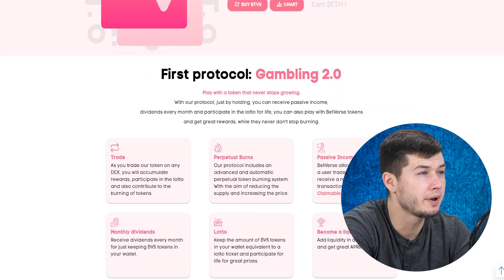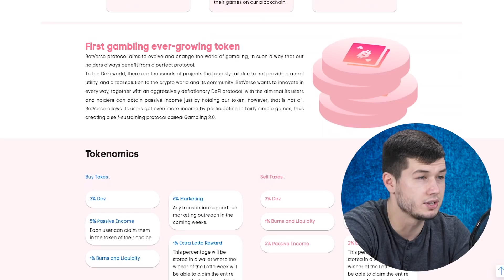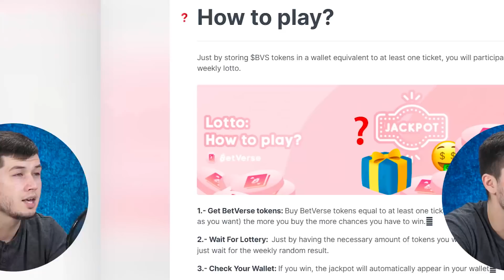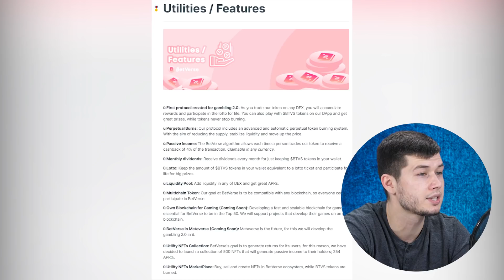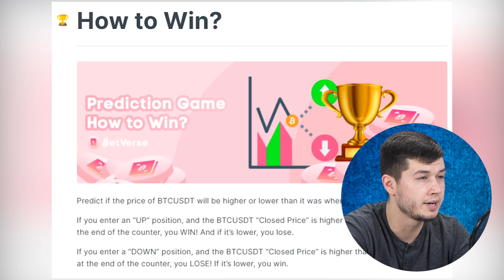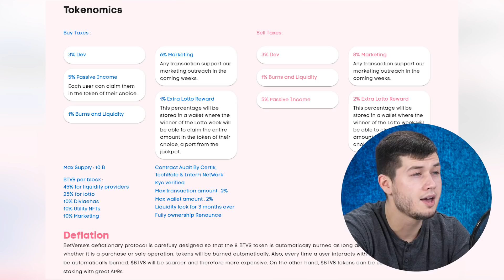BetVerse - A project with a colossal future!